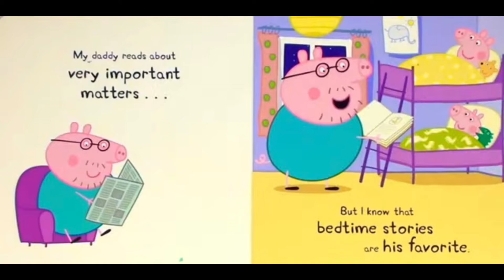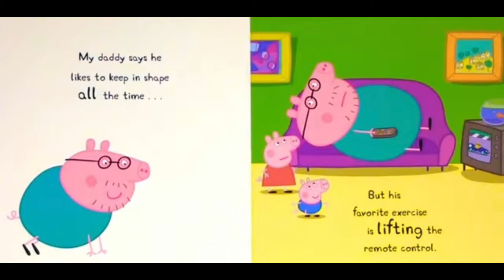Read Aloud Books For Kids - Peppa Pig ~ My Daddy